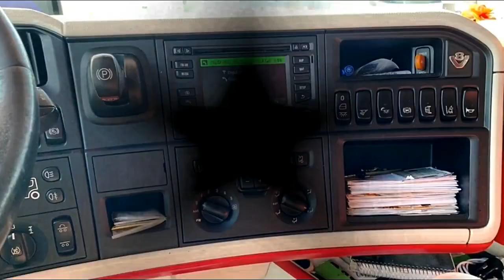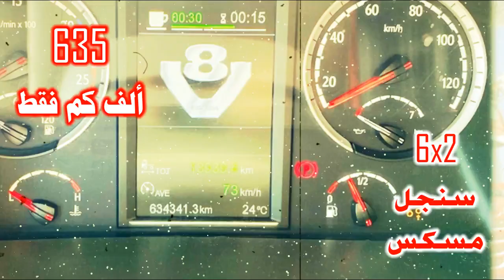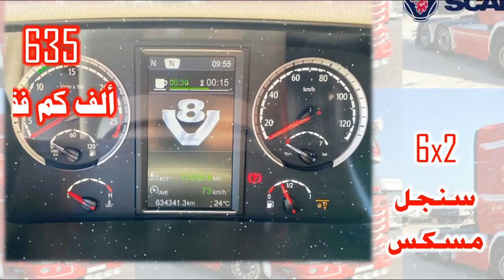SCANIA V8 R580 6x2 راس تريلا سكانيا 2015 اصدار مميز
تسليم أي ميناء في العالم

راس تريلا سكانيا قياس 580
غمارة وسط جير اتوماتيك سست امامي
اصدار مميز وكامل الاضافات
ممشى 635 الف كم
بحالة ممتازة وفحص كامل

TRUJILLO E HIJOS Company - Spain
واتس اب مباشر :
English and Spanish Language
لغة انجليزية واسبانية

شركة عريقة وموثوقة
نلبي جميع الطلبات حول العالم
تجارة و شحن جميع أنواع الشاحنات

والله الموفق